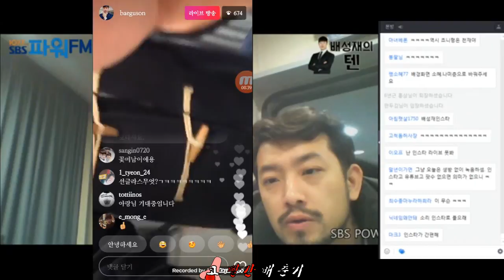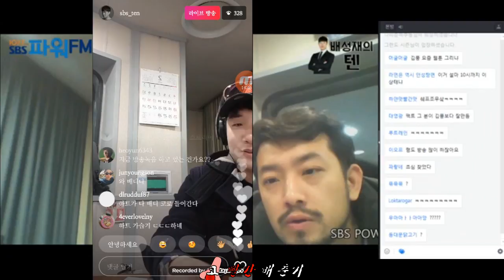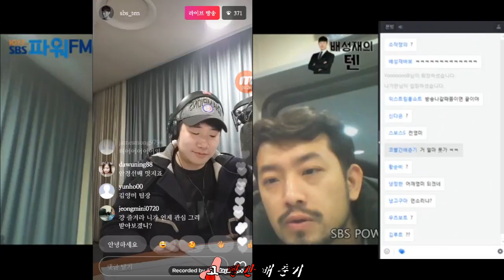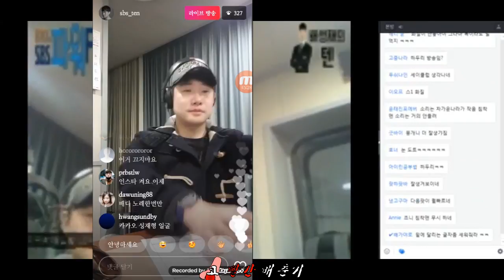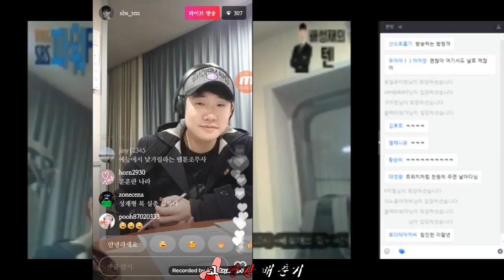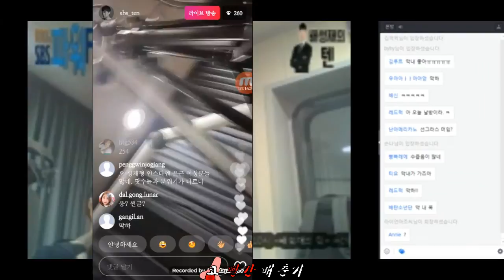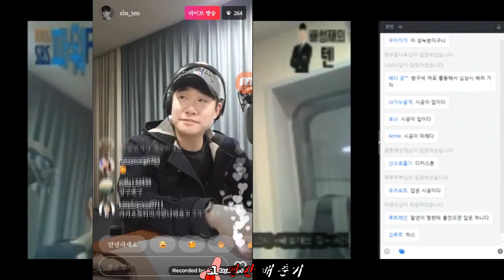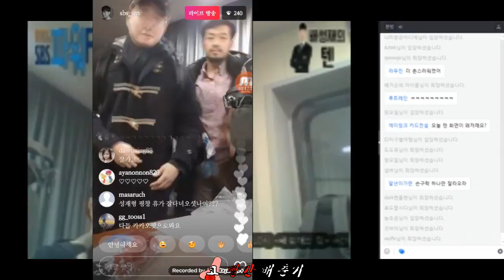20180226 배성재의 텐 말년이 편한 상담소 with 이말년 (feat. 따뜻한나라 개장 및 폭방사태)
SBS POWER FM 107.7 밤 10시 배성재의 텐 생녹방
말년이 편한 상담소 with 침착맨 이말년.
※ 이 날은 방송 세팅 문제로 인해 인스타 라이브(따뜻한 나라)를 동시에 열어 영상은 인라이브, 채팅은 팟플(차가운 나라)로 방송했습니다. 영상 녹화 및 음성 녹음이 고르지 못한 점 양해 부탁드리고, 싱크도 맞지 않는 점 참고 바랍니다.